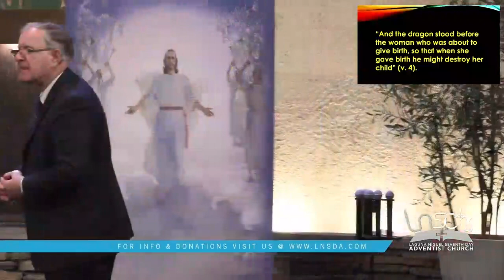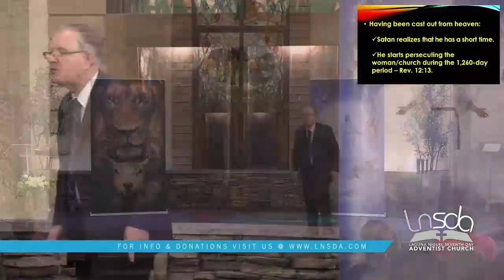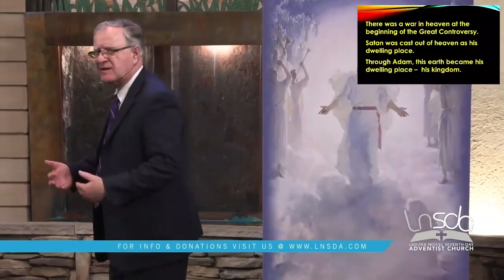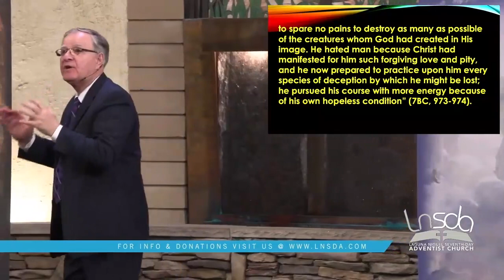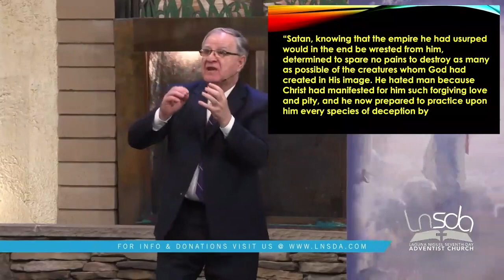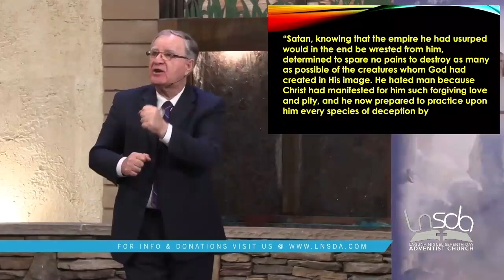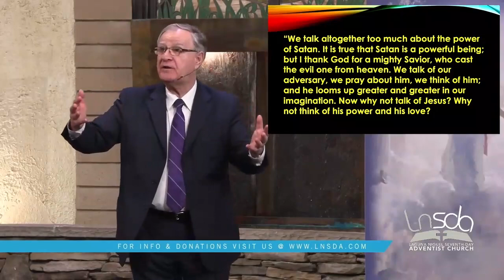Dr. Ranko Stefanovic | Revelation | SATAN IS A DEFEATED ENEMY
28 Jan 23
Guest Speaker: Dr. Ranko Stefanovic